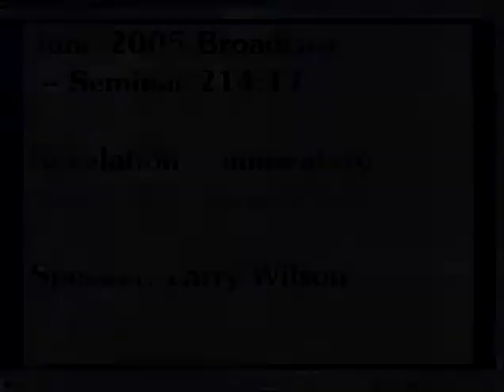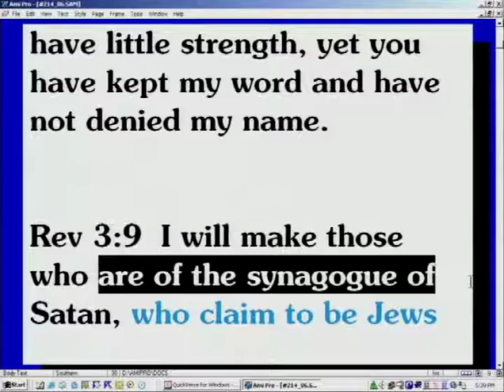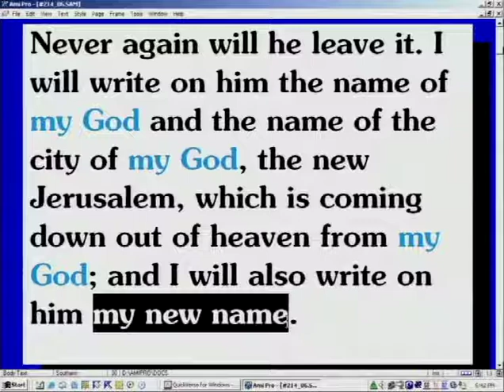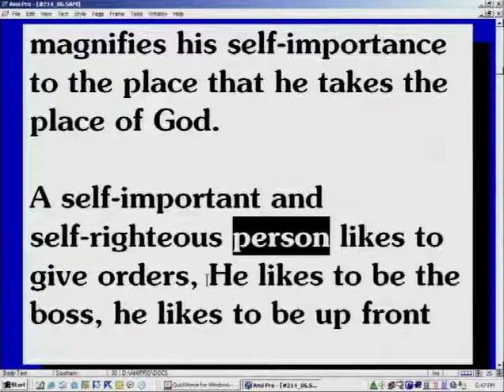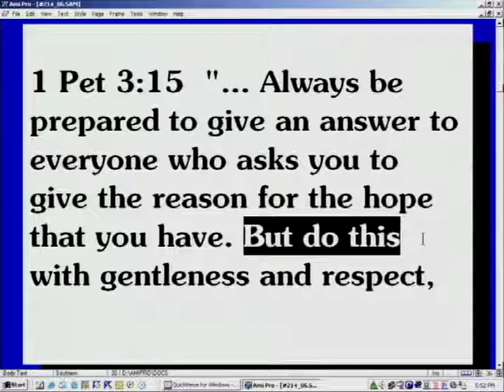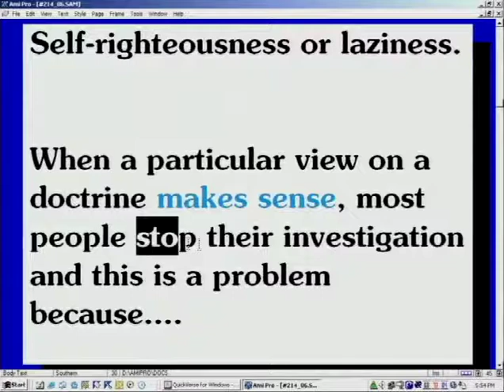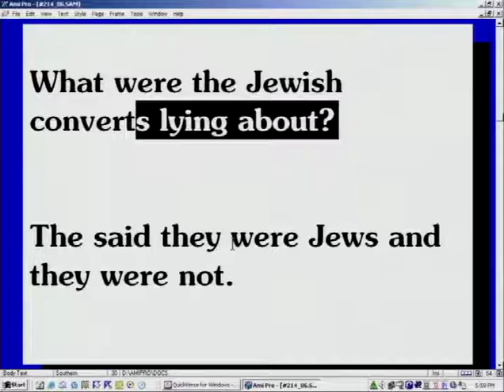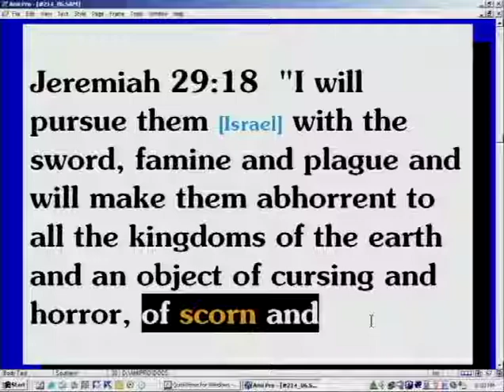Revelation Study (10/105) - “Synagogue Of Satan” Concerns Those Who Say They Are Jews But Are Not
Seven Churches Part 10 - Revelation 3:9-21 - Revelation Study

The church at Philadelphia was embroiled in a bitter conflict between Jewish converts and Gentile converts. This conflict is called the synagogue of Satan conflict and, in a nutshell, was about Jewish converts to Christianity insisting that Gentile converts must be circumcised, observe the feast days and other Levitical laws, if they were going to be the children of Abraham and heirs of the promises given to Abraham. That is really what this controversy is all about.

Jewish converts vs Gentile converts; this is AD 95 and Christianity was struggling with its Jewish roots and baggage. Jewish converts coming into Christianity brought a lot of their religious baggage with them; and one of the reasons that God had scattered Christians away from Jerusalem was to prevent Christianity from becoming Jewish. This is why Jesus said “I will make those who are of the synagogue of Satan, who claim to be Jews though they are not, but are liars—I will make them come and fall down at your feet and acknowledge that I have loved you.”

Wow! As far as the King of the Jews is concerned, calling yourself a Jew does not make you a Jew! That really is the heart of this controversy. Let me explain: God hates self-righteousness and self-importance. I need to be perfectly clear on this subject because self-righteousness and self-importance is a common human characteristic. It is a powerful component in our selfish, fallen nature. You know, me first...me best...me most.

Some people have a capacity for more self-righteousness and self-importance than others. Perhaps you've noticed that, too. It’s the part of the curse of sin that God hates most because a self-righteous sinner magnifies his self-importance to the place that, ultimately, he takes the place of God. A self-important and self-righteous person likes to give orders, he likes to be the boss, he likes to be upfront, he likes to be out front, he seeks and wants attention and adulation.

As a matter of fact, a pompous self-righteous sinner is a perfect reflection of Lucifer. The devil became so pompous and right in his own thinking that God became inferior. I’ll repeat that: the devil became so pompous and right in his own thinking that God became inferior. And here’s the bad news, self-righteousness is an inseparable component of religion because selfishness is the core of our carnal hearts.